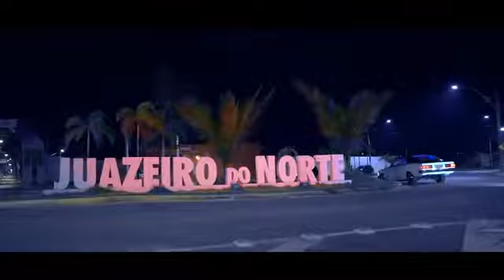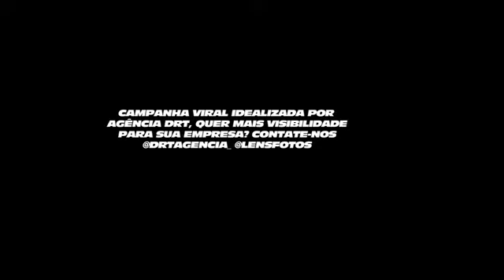VELOZES E ARRETADOS, JUAZEIRO DO NORTE CEARA